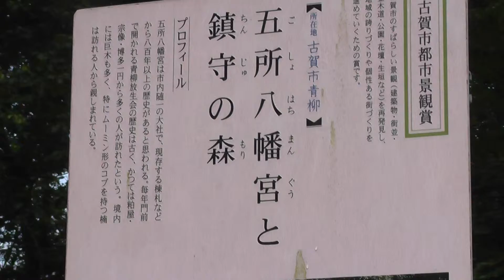ムーミンの木・The tree of Moomin・五所八幡宮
福岡県古賀市・五所八幡宮の境内には、「珍樹の森」があり、樹齢約1000年の大きなクスノキには、助け合いの木、ムーミンのねぐら、カメレオンの木、竹抜けの木、カメの木、ゆずりあいの木など、いろいろな名前のつけられた木がある。とくに、ムーミンの木が有名である。